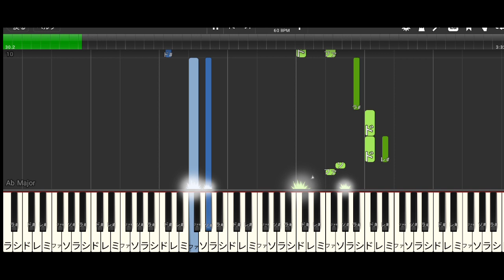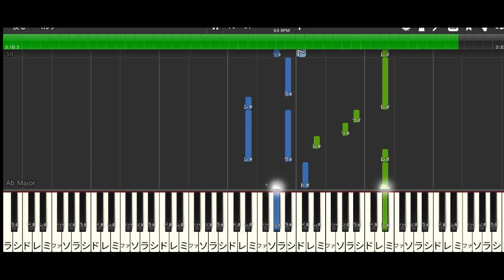〇〇〇〇〇〇〇 FOR HARUKI/アイドリッシュセブン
ネタバレ防止にタイトルは伏せました。

２台ピアノ、連弾の曲ですが
ぼっちでも○○○○したい！

アイドリッシュセブン シナリオストーリー
4部16章1話　ｆｏｒ...
桜春樹のあれです

ドレミ読みする時は
ラ#→シ♭
レ#→ミ♭
ソ#→ラ♭
ド#→レ♭
で読んでください^.  ̫.^

オプナナ
アイナナ

桜春樹(C.V関智一)
六弥ナギ(C.V江口拓也)
棗巳波(C.V西山宏太朗)